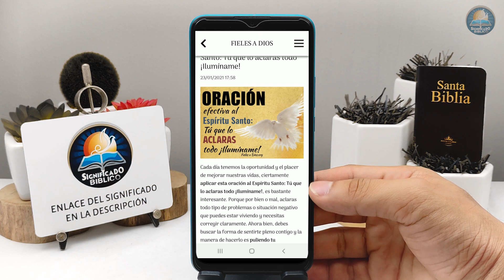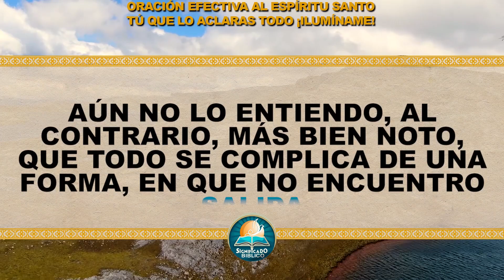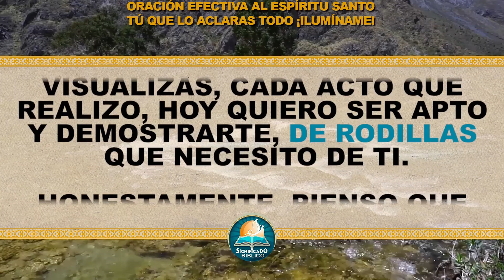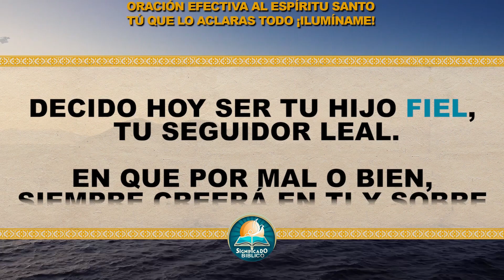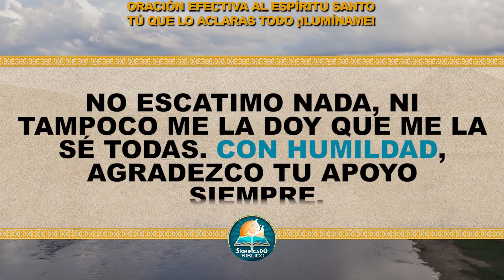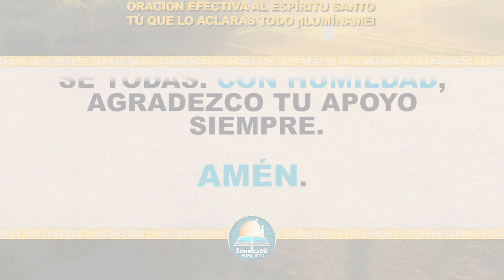👏 Oración efectiva al Espíritu Santo: Tú que lo aclaras todo ¡Ilumíname! 👏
Aquí en @Significado Bíblico os compartimos una Oración efectiva al Espíritu Santo: Tú que lo aclaras todo, cada día tenemos la oportunidad y el placer de mejorar nuestras vidas.

Bendiciones